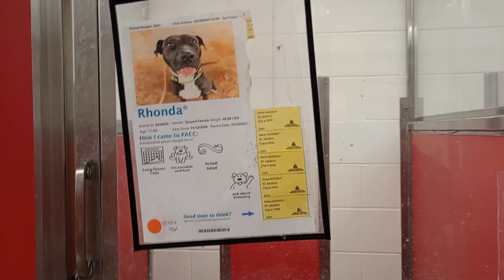Rhonda 1y A829035 kennel 81 pod 3 PACC shelter nice giving this angel some companionship 4 awhile418